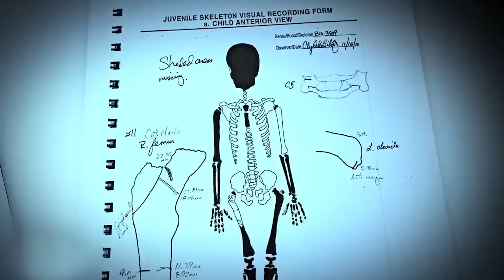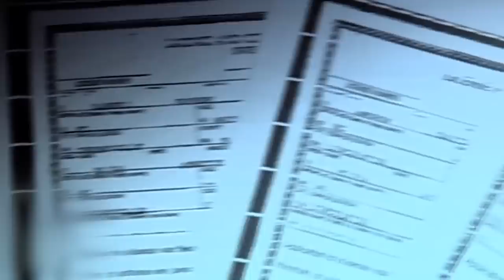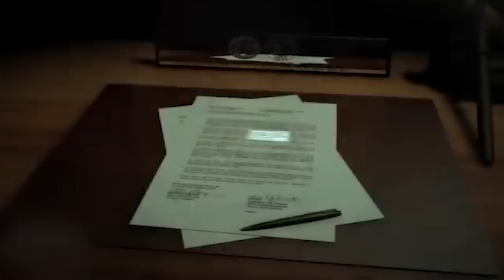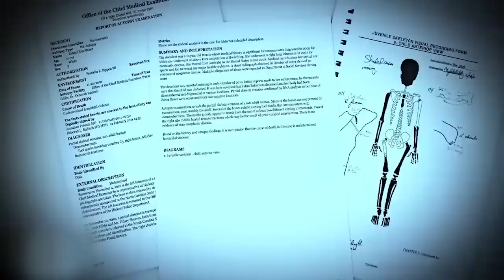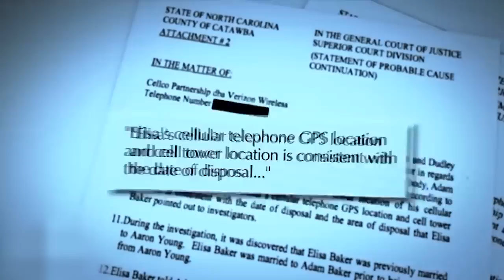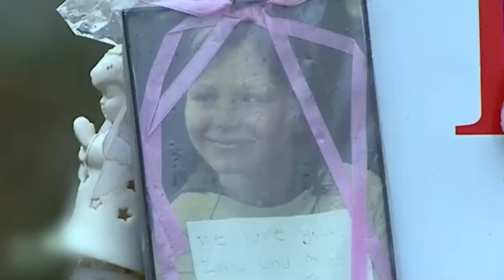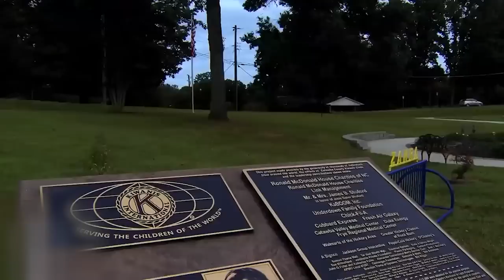Справжнє обличчя диявола. Що сталося з австралійкою Захрою Бейкер?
10-річна астралійська дівчинка двічі перемогла рак, але переїзд до США виявився для неї фатальним. Поліція розпочала кримінальне розслідування, в ході якого правоохоронцям судилося дізнатись, яке насправді обличчя має диявол!

00:00 - коротко про головне
00:24 - історія великої перемоги маленької дівчинки
04:10 - дзвінок у 911
06:08 - жахливе зізнання
10:52 - справжнє обличчя зла
12:21 - крокодилячі сльози
13:35 - то батько не винен?
15:25 - підтримати авторку